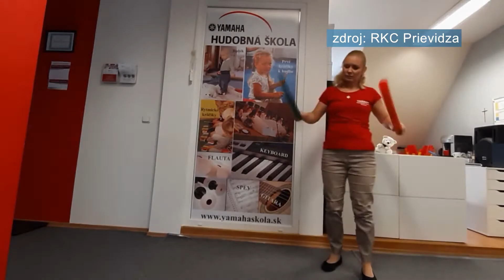Bubnovanie pre deti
Devätnásteho novembra Slovensko  bubnovalo za práva detí. Do tohto projektu sa prvý raz zapojilo aj Regionálne kultúrne centrum v Prievidzi. Vzhľadom na súčasnú pandemickú situáciu sa bubnovačka tento rok šírila prevažne v online priestore.